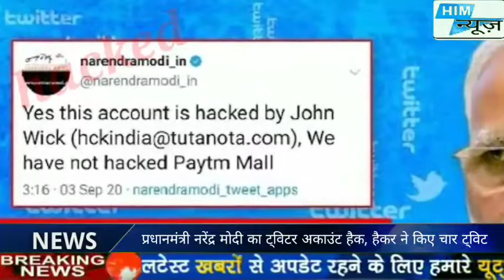प्रधानमंत्री नरेंद्र मोदी का ट्विटर अकाउंट हैक, हैकर ने किए चार ट्विट pm narendra modi account hacke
प्रधानमंत्री नरेंद्र मोदी का ट्विटर अकाउंट हैक, हैकर ने किए चार ट्विट pm narendra modi account hackeप्रधानमंत्री नरेंद्र मोदी के तीन आधिकारिक ट्विटर अकॉउंट में से एक नरेंद्रमोदी-आईएन ट्विटर अकॉउंट को गुरुवार तड़के साइबर अपराधियों ने हैक कर लिया। हैकर्स ने श्री मोदी के नरेंद्रमोदी-आईएन अकॉउंट से लगातार चार ट्विट किए, जिसमें आखिरी ट्वीट करते हुए हैकर ने ट्विट कर कहा कि यह अकॉउंट जॉन विक द्वारा हैक किया गया है।

साइबर अपराधियों ने श्री मोदी के निजी अकॉउंट से ट्विट कर बिट कॉइन के जरिए पीएम राष्ट्रीय राहत कोष में दान करने की बात कही। हालांकि कुछ मिनटों बाद ही चारों ट्विट को डिलीट कर दिया गया। श्री मोदी के इस अकॉउंट पर करीब 25 लाख फॉलोवर है और उन्हें इस अकॉउंट पर गृह मंत्री अमित शाह समेत तमाम मंत्री और कई बड़ी हस्तियां फॉलो करती हैं।

श्री मोदी यह अकॉउंट मई 2011 में बनाया गया था और यह उनका सबसे पुराना निजी ट्विटर अकॉउंट हैं। श्री मोदी नरेंद्रमोदी-आईएन ट्विटर अकॉउंट का नरेन्द्रमोदी-आईएन वेबसाइट और ऐप के लिए भी प्रयोग करते हैं।